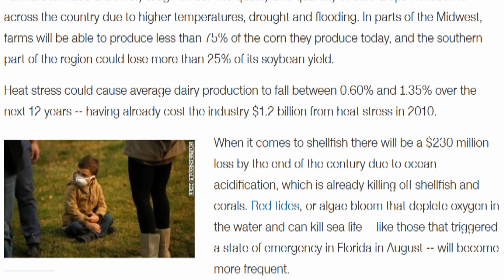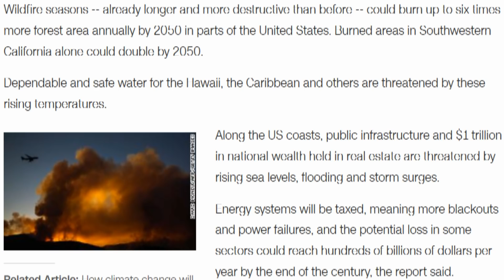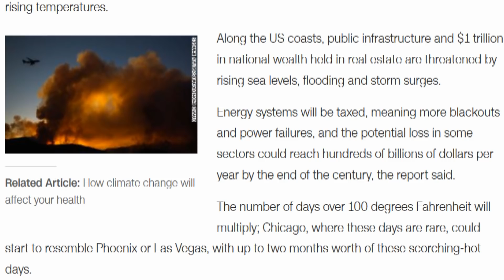DEVASTATING Climate Change Report Swept Under The Rug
A new US government report delivers a dire warning about climate change and its devastating impacts, saying the economy could lose hundreds of billions of dollars -- or, in the worst-case scenario, more than 10% of its GDP -- by the end of the century.
The federally mandated study was supposed to come out in December but was released by the Trump administration on Friday, at a time when many Americans are on a long holiday weekend, distracted by family and shopping...